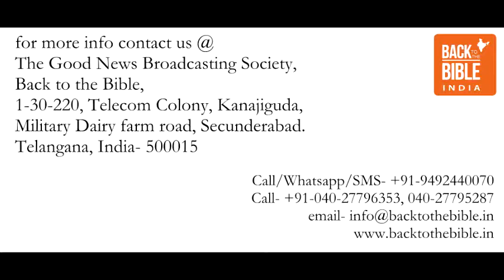DANIEL - THEODORE H EPP - BACK TO THE BIBLE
BACK TO THE BIBLE radio broadcasts.
today's speaker - Theodore H Epp
message on - Daniel